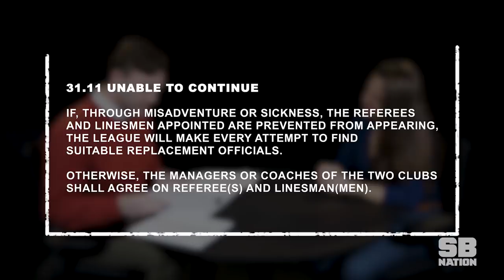Why two NHL players had to ref their own game | Weird Rules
Two refs got stuck in a snowstorm that prevented them from making it to the game on time in 1983 when the Hartford Whalers and New Jersey Devils faced off. Two players had to ref their own game, it was awesome.